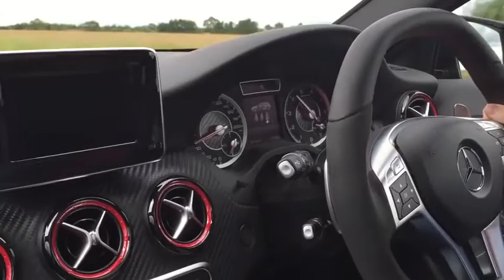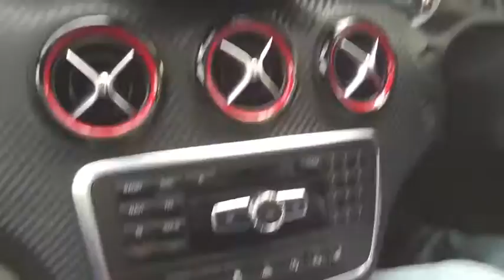Mercedes A45 AMG Test Drive (series 1, Vid:2)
My good friend Allan invited me to join him on his test drive of the Mercedes A45 AMG: the most powerful hatchback saloon in the world!